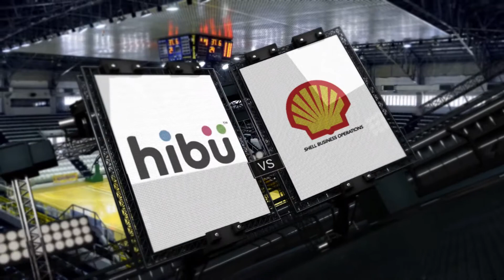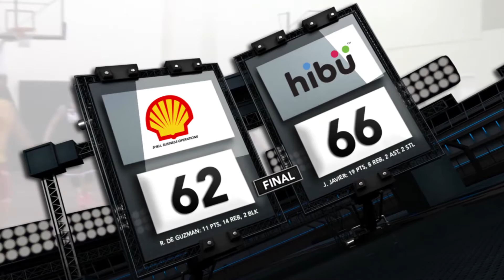Hibu vs. Shell | Game Highlights | June 13, 2015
2015 BPO Classics - Men's Basketball (Intermediate Division)
Hibu Philippines vs. Shell Business Operations
Quarter-Final Round